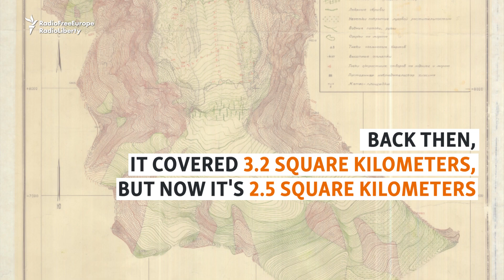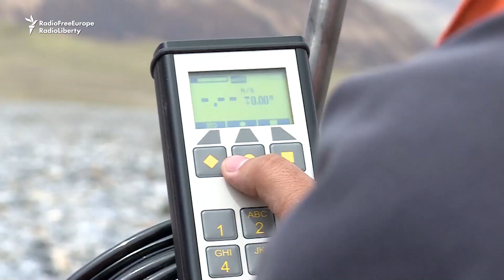Melting Point: How The Mighty Glaciers Of Kyrgyzstan Are Shrinking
An RFE/RL film crew accompanied Kyrgyz scientists to the frozen peaks of the Tian Shan mountains, where data collected over several decades paints a clear and grim picture: the glaciers are shrinking.